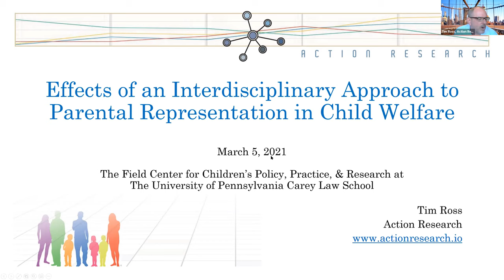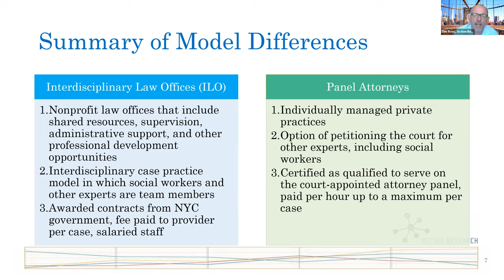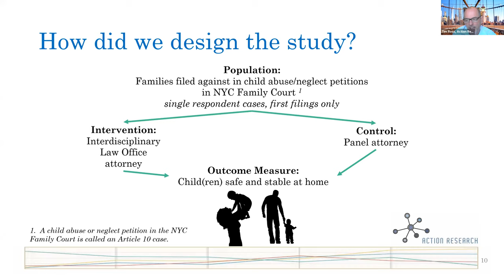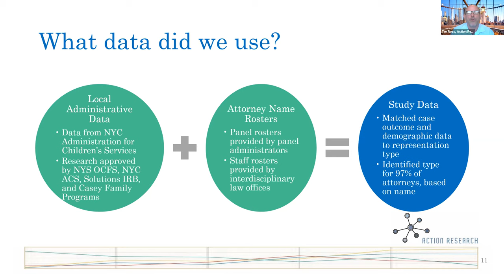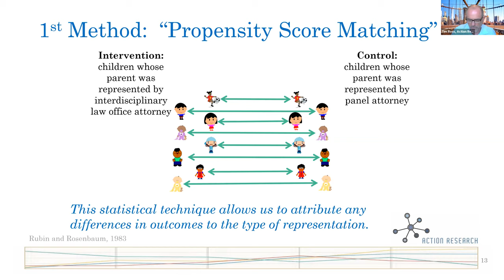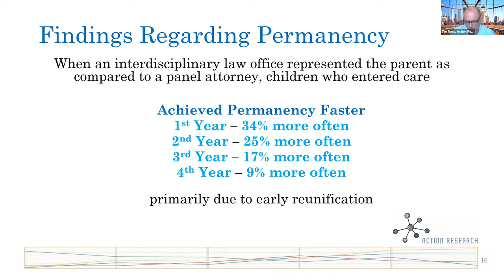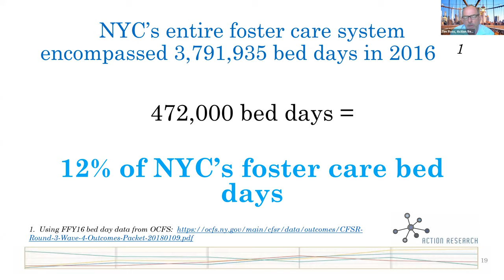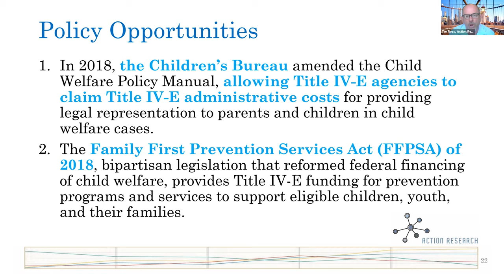Exploring the Role of Representation for Parents in Improving Outcomes for Children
Family Defense and Child Welfare: Exploring the Role of Representation for Parents in Improving Outcomes for Children

Across the country, parents are provided with free legal counsel when their children are removed and placed in foster care. However, the law does not define the type of legal representation to which parents are entitled, nor does it require a certain quality of representation. One form of parental representation – an interdisciplinary model in which parents are represented by a team of attorneys, social workers, and parent advocates  – shows promise in producing better outcomes for children and families involved with the child welfare system. A recent study of New York City’s parent representation providers found that children of parents represented by interdisciplinary teams spent less time in foster care.  The panel of academic, research and practice experts will present the findings from this important study, provide examples of local programs providing interdisciplinary representation to parents, and discuss the role of quality legal representation for parents in reforming the child welfare system.

Speakers

Professor Martin Guggenheim, Esq., New York University School of Law

Tim Ross, PhD, Action Research

Kathleen Creamer, Esq., Community Legal Services

April Lee, Community Legal Services of Philadelphia

Maggie Potter, MSW, MSSP, Community Legal Services

Slides presented by Tim Ross, PhD and they can be found at the following